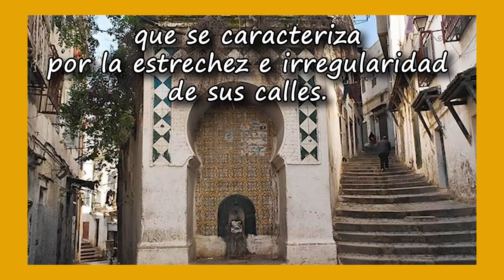Acuarela. Pintando una Kasba (casa tradicional magrebí)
En esta ocasión volveremos a la acuarela para disfrutar de la pintura y la excusa será una Kasba o casa  de un barrio tradicional magrebí. En ella aplicaremos distintas capas de pintura y densidades de la misma. La cantidad de agua será la clave para marcar la diferencia. Más agua que pigmento en las primeras capas, en una densidad parecida a la del té y mayor cantidad de pigmento en las últimas capas, para enmascarar aun mas el fondo del papel para poder conseguir sombras. En ambos casos utilizaremos mucha cantidad de líquido para que la acuarela sea espontánea y de esa forma no pierda una de sus principales características, que es el azaroso comportamiento de esta fantástica técnica que en este video quiero compartir con vosotros .
 Espero que disfrutéis del video y os resulte  útil para aprender algo más y disfrutar de un buen momento.